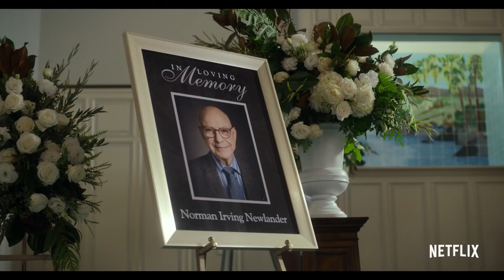The Kominsky Method Season 3 Official Trailer JBLYNKS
An aging actor, who long ago enjoyed a brush with fame, makes his living as an acting coach.